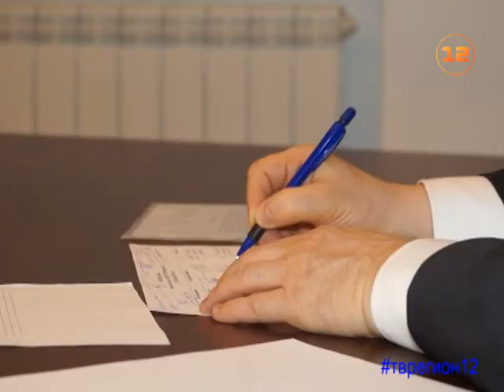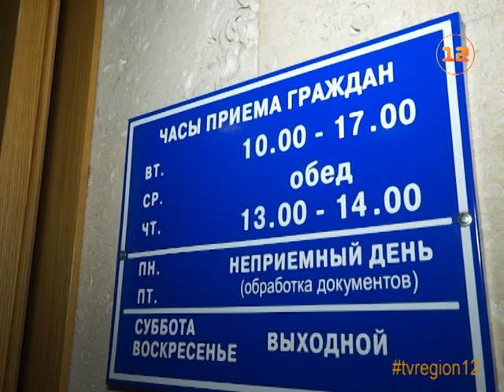Депутат Кидяев в рамках региональной недели провел прием жителей Йошкар-Олы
Региональная неделя депутатов Государственной думы - встречи с жителями Марий Эл и первые отчеты о работе!

Один из депутатов, представляющих республику - Виктор Кидяев провел первый с момента избрания прием граждан.